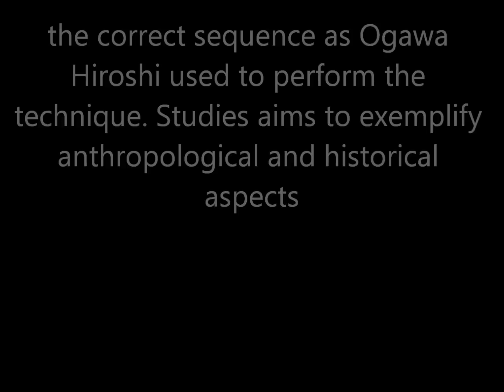Ogawa Ryu - Iaijutsu Meigetsu - Chicago FEB 2013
Training Moments, Chicago FEB 2013
Alfredo Garcia